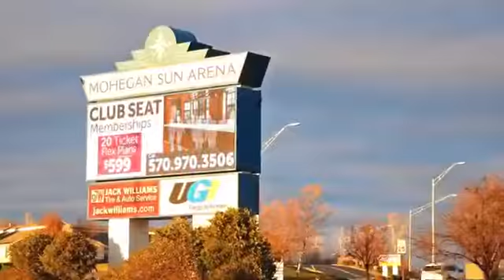Visit Luzerne County Pa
You’ll find it all right here in Luzerne County, located in scenic Northeastern Pennsylvania. At the crossroads of I-80 and I-81 this region has much to offer and has been recognized several times for its outdoor recreation.